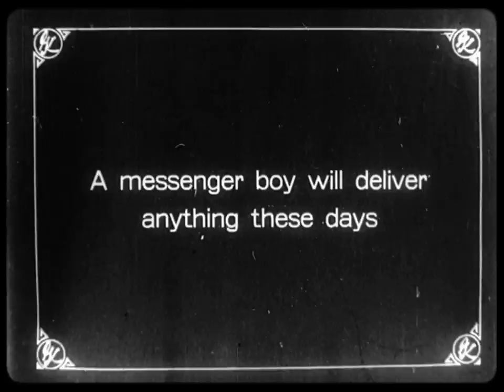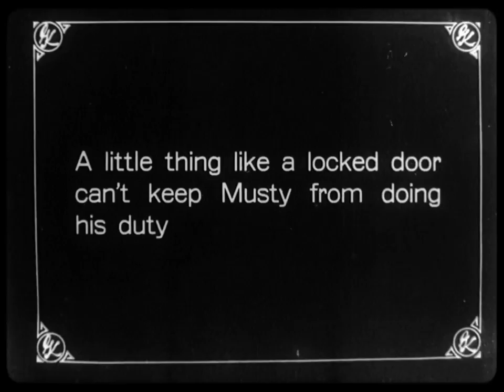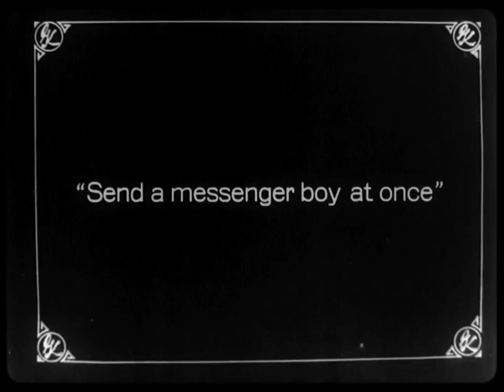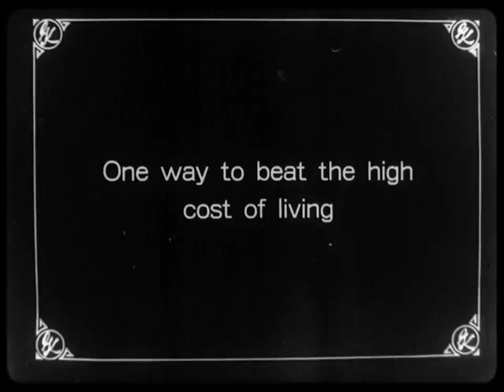Musty Suffer in "Showing Some Speed" (1916) silent film, score by Ben Model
"Showing Some Speed" is from the second 10-film series in The Mishaps of Musty Suffer (1916-17). Produced for video by Ben Model, film sourced from and preserved by the Library of Congress.

Film running speed 20fps. Scanned in HD from 16mm archival positive print made by Library of Congress in 1959 from original nitrate (which no longer survives).

This film was part of a Kickstarter-funded DVD project; there were too many good Musty Suffer films to fit on the DVD, and this is one that didn't make it onto the disc but is released here exclusively online.

Showing Some Speed (6/28/1916) Series 2, Whirl #2. Cast: Harry Watson Jr., Dan Crimmins.

Syn: “Musty, messenger boy, is assigned to deliver a cook stove to a certain address. In spite of the fact that there is no one home and the house locked up, Musty takes the stove in through the window, unlocks the door from the inside, takes the stove back out through the window again, delivers it through the door in the approved manner, locks the door on the inside and exits through the window.
Down the street comes a woman of ancient Irish lineage, who has discovered a new way of beating the high cost of living. She is following a grocer’s boy who is delivering a sack of flour. There is a hole in the sack, and the shrewd old biddy is catching in her apron the four that escapes. When her apron is filled, she starts for home, only to collide with Musty, who is hurrying about his business on his trusty bike. Musty receives a beating from the economical one.
Musty goes to sleep and is aroused by his boss in a unique manner. The boss pulls a cord and about a ton of bricks descend upon our hero. As a result Musty is bent double and has to be straightened out by some carpenters, upon whom he calls for help. The carpenters give Musty a window frame to deliver, but he gets entangled with a hitching post to the dilapidation of the frame. Musty is summoned to a restaurant to awaken a sleeping waiter, which he does effectively.

A cheating gambler is caught and ejected from the game. Imprisoned in a room, he calls for a messenger boy, telling Musty’s boss over the phone that is a case of life or death. Musty hurries to save a life. The cheater changes clothes with him, and thus disguised, passes through the blockade of indignant sharps unhampered. Musty, clad in the unfair one’s garments is not so fortunate. He is captured and thrown through a brick wall. Like a projectile he hurtles through the air and strikes the cheater bringing him to earth. Musty and cheater recognize each other and Musty calmly strikes the hoodoo over the head with a brick. The cheater politely takes the brick from Musty’s hand and returns the compliment. Then both of them fade away into a sleep.” (7/29/1916 Moving Picture World, pg. 849)